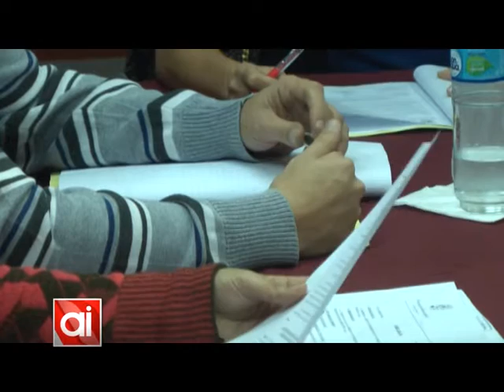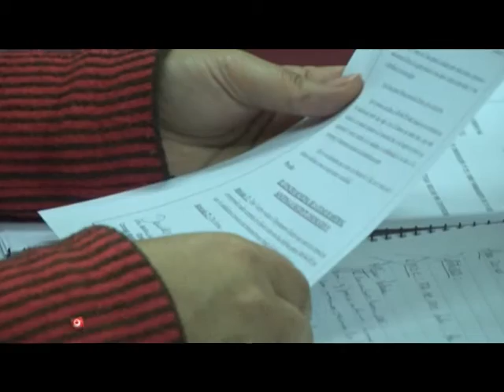Concejo: el bloque de Rostagno enfocó en el estado de las calles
Desde La Gran Argentina se presentaron dos minutas: una cuestiona la paralización de la obra de pavimentación llevada adelante gracias al crédito de PROMUDI; y la otra propone el arreglo de la calle en la intersección de Lisandro de la Torre y Castellanos, debido a la presencia de pozos.